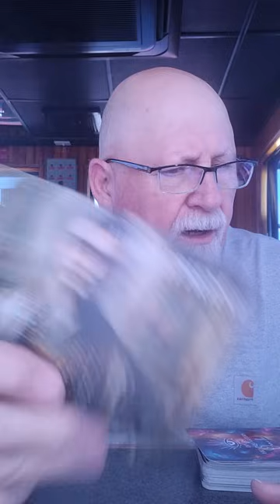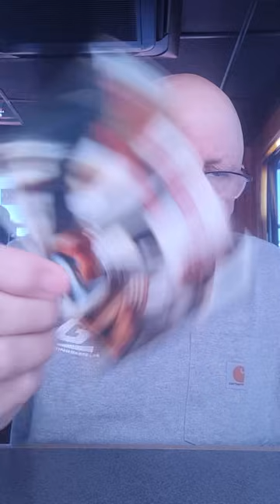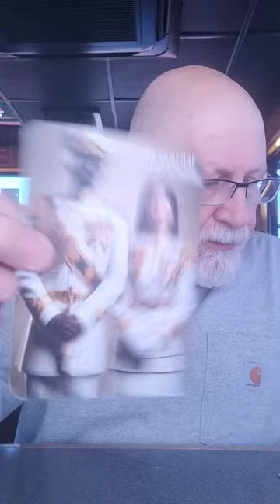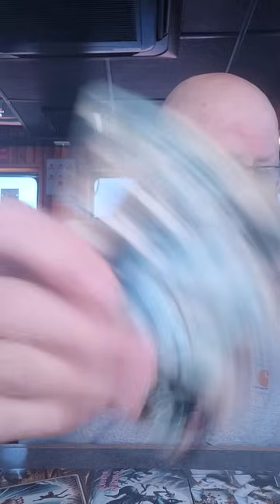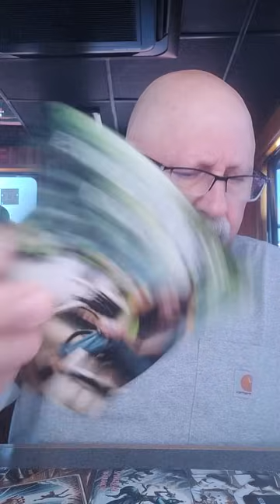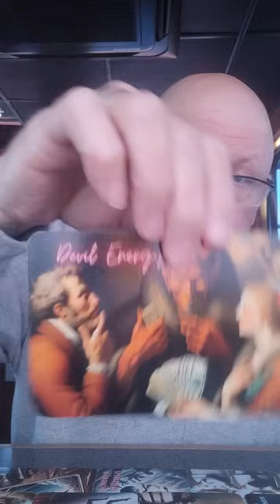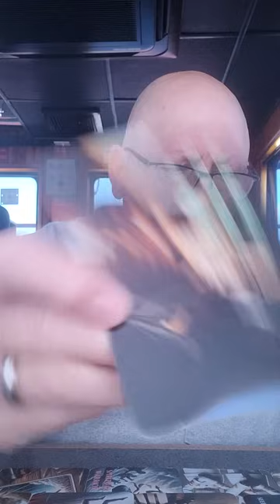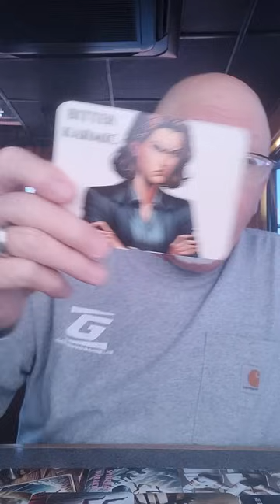Spiritual Warrior's what's on ur mind, what u've done and th outcome. Karmic fruitcake did appear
⚠️WARNING⚠️ I may say some less than desirable words in the delivery of the message.